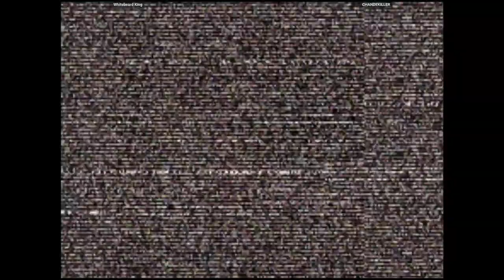CVS2 - Whitebeard King VS CHANDEKILLER | 🇺🇸🇺🇸 Fightcade2